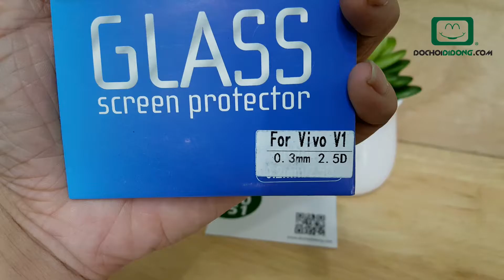Miếng dán cường lực Vivo V1 9H - Đồ Chơi Di Động .com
Miếng dán cường lực Vivo V1 9H
🏠 Địa chỉ: 206 Nguyễn Thượng Hiền, P.5, Phú Nhuận, TP.HCM